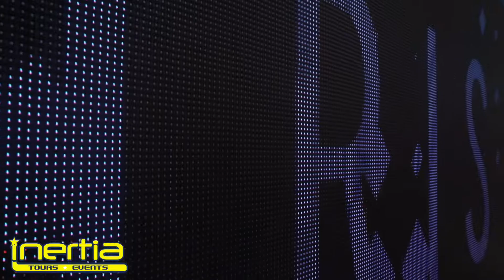Chris Lake at Pearl South Padre Resort Wednesday March 13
Chris Lake at Pearl South Padre Resort Wednesday March 13 by Inertia Tours Spring Break 2019 and Spring Break South Padre Island call us to book Spring Break 2020